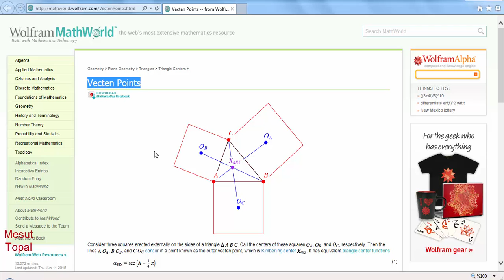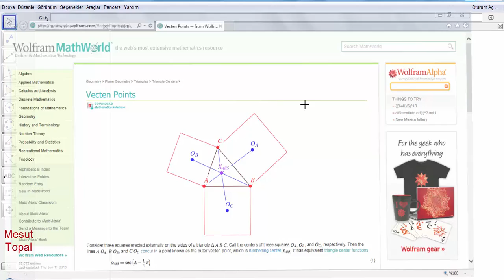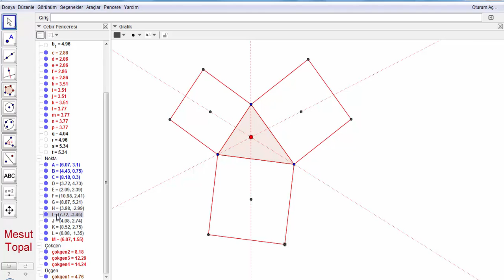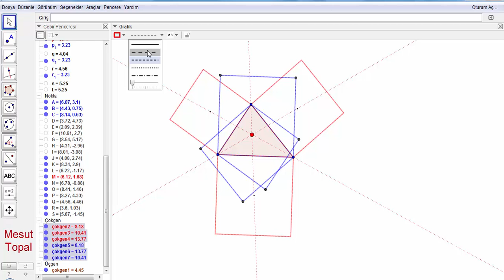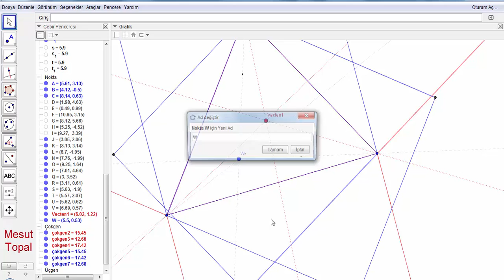Vecten Noktaları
7 Nokta Çemberi - Brocard Çemberi,
8 Nokta Çemberi,
9 Nokta Çemberi - Feuerbach Çemberi,
Adams Çemberi,
Alasia Teoremi,
Altı Çember Teoremi,
Altimedial Üçgen,
Antimedial Üçgen,
Antiparalel Doğrular,
Apollonius (Apollonian) Çemberleri,
Arbelos,
Arşimet'in İkiz Çemberleri,
Aubert Doğrusu,
Bagonia Teoremi,
Bankoff Çemberi,
Bernstein Teoremi,
Bevan Noktası,
Bicentric Çokgenler,
Bickart Noktaları,
Blanchet Teoremi,
Bobiller Teoremi,
Boutin Teoremi,
Brahmagupta Alan Formülü,
Braikenridge–Maclaurin Teoremi,
Brianchon Noktası,
Brianchon Teoremi,
Brocard Doğrusu,
Brocard Noktaları,
Brocard Üçgenleri,
Carnot Teoremi,
Casey Teoremi,
Cevian Noktası,
Cevian Üçgeni,
Circummedial Üçgen,
Clawson Noktası,
Clifford Teoremi,
Conway Çemberi,
Cosnita Noktası,
Cosnita Üçgeni,
Cyclocevian Noktaları,
Desargues Teoremi,
Droz Farny nin Birinci ve İkinci Çemberleri,
Eppstein Merkezleri,
Euler Doğrusu,
Evans Koniği,
Evans Noktası,
Exeter Noktası,
Feuerbach Hiperbolü,
Feuerbach Teoremi,
Fletcher Noktası,
Fuhrmann Çemberi,
Fuhrmann Üçgeni,
Gallatly Çemberi,
Gauss Doğrusu,
Genelleştirilmiş Pisagor Teoremi,
Gergonne Doğrusu,
Gergonne Noktası,
Gob Noktası,
Gossard Noktası,
Gossard Üçgeni,
Göz Teoremleri,
Gray Noktası,
Grebe Teoremi,
Griffith Noktaları,
Hagge Çemberi,
Harcourt Teoremi,
Haruki Teoremi,
Heron Alan Formülü,
Hexyl Çemberi,
Hippocrates Hilalleri,
Hjelmslev Teoremi,
İncentic, Ortik ve Medial Üçgenler,
İntangential Üçgen,
İsodynamic Noktalar,
İsologic Noktalar,
İsotomic Noktalar,
İzogonel ve İzotomic Eşlenik Noktalar,
Jerabek Hiperbolü,
Jerabek Noktası,
Johnson Çemberi,
Johnson Koniği,
Johnson Teoremi,
Johnson Üçgeni,
Karia Noktası,
Kelebek Teoremi (Butterfly Theorem),
Kenmotu Kareleri,
Kenmotu Noktaları,
Kiepert Hiperbolü,
Kiepert Parabolü,
Kosnita Noktası,
Kuvvet Ekseni,
Lemoine Çemberleri,
Lemoine Doğrusu,
Lemoine Noktası,
Lester Çemberi,
Longchamp Elipsi,
Longchamp Noktası,
Longuet-Higgins Çemberi,
Longuet-Higgins Noktası,
Lucas Çemberi,
Malfatti Çemberleri ve 200 yıldır çözülememiş problemi,
Mandart Çemberi,
Marion Teoremi,
Mathot Noktası,
McCay Çemberleri,
Medial Üçgen,
Menelaus Teoremi,
Michell Noktası,
Michell Teoremi,
Mid-Arc Noktaları,
Miguel in Beş Çember Teoremi,
Mittenpunkt Noktası,
Monge Teoremi,
Morley Üçgeni,
Moses Çemberi,
Musselman Teoremi,
Nagel Noktası,
Napoleon Noktaları,
Napoleon Teoremi,
Neuberg - Mineur Çemberi,
Neuberg Çemberleri,
Neuberg Üçgeni,
Newton Doğrusu,
Nobbs Noktaları,
Ortopol Noktası,
Pappus Teoremi,
Pappus Zinciri,
Parry Çemberi,
Parry Noktası,
Pascal Teoremi,
Pitot Teoremi,
Pivot Teoremi,
Prasolov Noktası,
Ptolemy (Batlamyus) Teoremi,
Purser Teoremi,
Rabinowitz Noktası,
Reim Teoremi,
Salmon Teoremi,
Schiffler Noktası,
Schomilch Teoremi,
Schooten Teoremi,
Schröder Teoremi,
Seva Teoremi,
Simedyan,
Simson Doğrusu,
Soddy Doğrusu,
Soddy Teoremi,
Spieker Çemberi,
Spieker Noktası,
Stammler Hiperbolü
Steiner in İç ve Dış Elipsleri,
Steiner Noktaları,
Steiner Teoremi,
Stewart Teoremi,
Tarri Noktaları,
Taylor Çemberi,
Teğet Üçgeni,
Thebault Çemberleri,
Thebault Koniği,
Thebault Teoremleri,
Thomsen Altıgeni ve Sonuçları,
Tixier Noktası,
Toricelli Noktası,
Toricelli Teoremi,
Toshio Seimiya Teoremi,
Trilinear Polar,
Trilinear Pole,
Tucker Çemberi,
Varignon Teoremi,
Viviani Teoremi,
Wallace Hiperbolü,
Weill Noktası,
Wernau Noktaları,
Yff Çemberleri,
Yff Noktası,
Yiu Çemberleri,
Zaslavsky Teoremi,